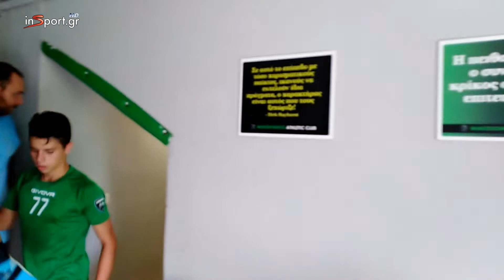Μακεδονικός - ΑΣ Αναγέννηση Γιαννιτσών 2-1 (Ολόκληρος ο αγώνας)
Σε ένα δυνατό παιχνίδι παρά τον φιλικό του χαρακτήρα, ο Μακεδονικός κέρδισε με 2-1 την ομάδα του ΑΣ Αναγέννησης Γιαννιτσών.

Σκόρερς: Βουτσιάς, Καράμπελας (αυτ) και Γουνόπουλος